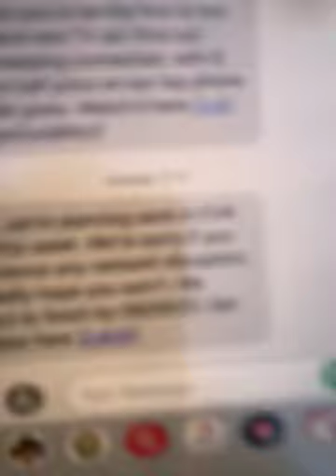corrupted PM Boris Johnson made spoil news for covered 3 gangsters killing KeJi XU 00:38am 06/sept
Every 6th gate is my died gate. This year 6th September is same.

My next died gate 14/09/2020. This is Corrupted Germany Chancellor Angela Merkel created. She will hold a video conference with Chinese President JinPing XI at 14/09/2020.

13/09/2020 my insurer LV= will make a chance to assist Gangsters who are killing me.

I must be killed or removed from the U.K. before Sir Mark Sedwill steps down at end of September 2020